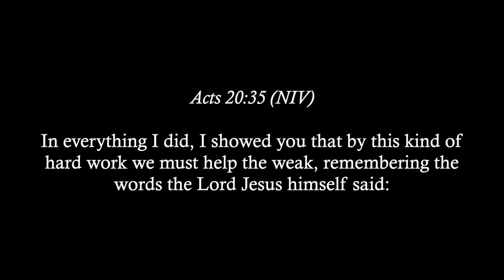Removing Subconscious Manifestation Blocks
Hi, everyone! I wanted to talk about how foundational it is to our efforts in manifestation for us to feel worthy of blessings. We are often told from a young age that we need to meet certain criteria in order to receive the love and attention of God -- this is simply not true! The Universe is a giving force and if we want to be spiritual, we must be willing to be loved.

✅  About Spirit Led Guidance:

Hi there! I'm so happy you're here on my channel. At Spirit Led Guidance, I talk about personal growth, spirituality, and self-improvement. I want to inspire you, make you feel good, and give you helpful tips you can use every day.

I explore the teachings of "A Course in Miracles" and share my own life experiences. This channel is a safe place for learning and growing. Whether you need help with money problems, self-love, or finding your purpose, you'll find useful content here.